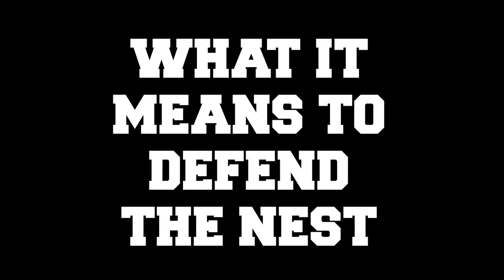FAMILY - NCCU Men's Basketball: Episode 3 Trailer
Take a look at the behind the scenes of the past two seasons, completing the 3Peat. The NCCU Sports Network presents “Family,” a documentary series on the men’s basketball team’s historic run. Episode 3 releases Wednesday, February 19th, at 9 PM EST. You can find it on YouTube under the page OR visit the official NCCU Athletics Facebook page.